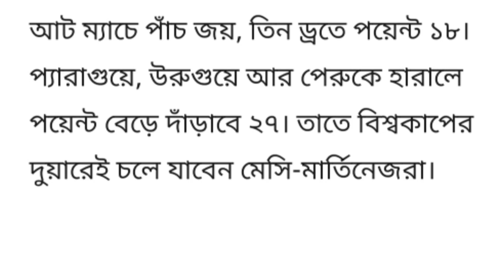ভোরে মাঠে নামছে ব্রাজিল ও আর্জেন্টিনা | আজকের ফুটবল খেলার খবর-NOTUN BD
ফুটবল খেলার খবর
খেলার খবর
আজকের খেলার খবর
খেলার খবর আজকের
খেলার খবর ৭১ টিভি today
ফুটবল খেলা
আজকের ফুটবল খেলার খবর
খেলাধুলার খবর
মেসির খবর
নেইমারের খবর
খেলার খবর ফুটবল
ফুটবল খেলার খবর আজকের
খেলাযোগ ফুটবল খেলার খবর
আজকের খেলার খবর ফুটবল
ব্রাজিলের খেলার খবর
বার্সেলোনার খেলার খবর
আর্জেন্টিনার খেলার খবর
আর্জেন্টিনায় খেলার খবর
বার্সেলোনার পিএসজির খেলার খবর
ব্রাজিল আর্জেন্টিনার খেলার খবর
আর্জেন্টিনা ব্রাজিলের খেলার খবর
অলিম্পিক ফুটবল
ফুটবল খেলা সরাসরি